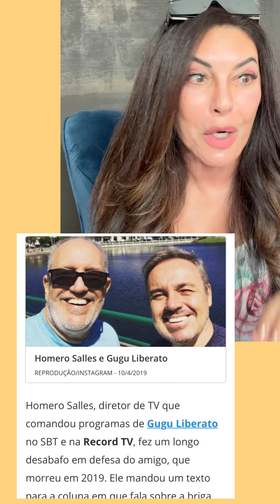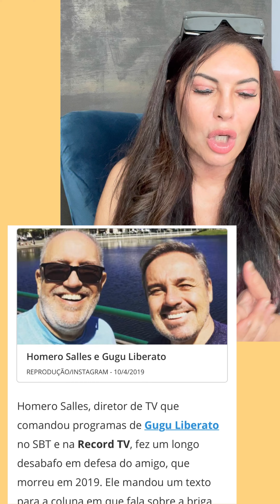PODE ISSO GENTE?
e as pessoas buscam algo que não existe